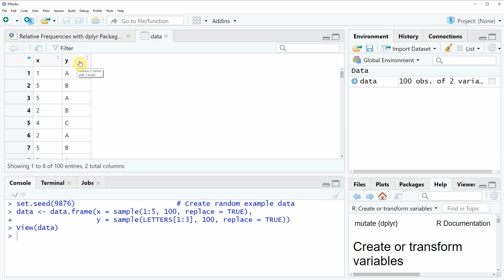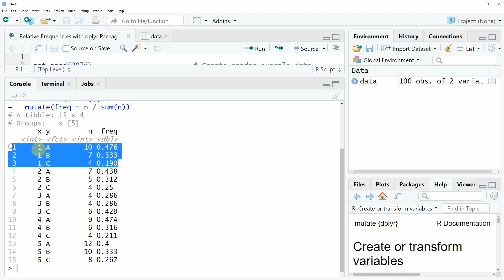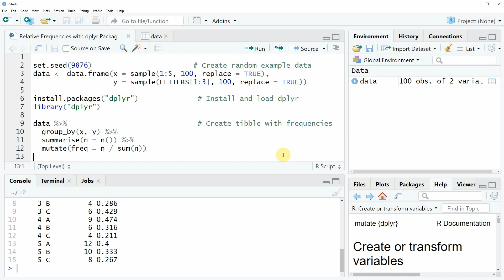Proportions with dplyr Package in R (Example) | Create Relative Frequency Table in RStudio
How to create a frequency table with the dplyr package in the R programming language. More information on the content of the video
R code:

set.seed(9876)                        # Create random example data
data ‹- data.frame(x = sample(1:5, 100, replace = TRUE),
                   y = sample(LETTERS[1:3], 100, replace = TRUE))

install.packages("dplyr")              # Install and load dplyr
library("dplyr")

data %›%                               # Create tibble with frequencies
  group_by(x, y) %›%
  summarise(n = n()) %›%
  mutate(freq = n / sum(n))